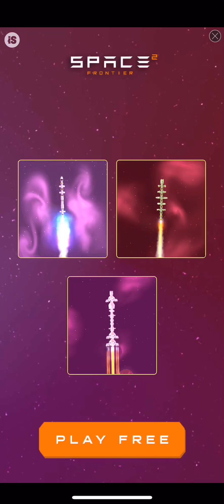JAWS.iO - NEW FREE GAME - iOS | ANDROID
JAWS.io by Universal Studios Interactive